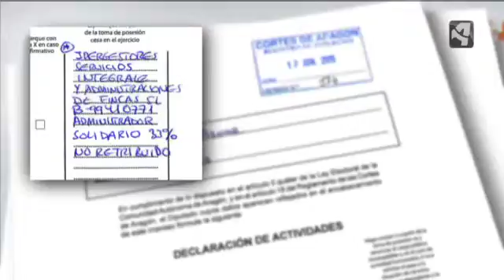JUSTE DEJA LA VIDA POLÍTICA